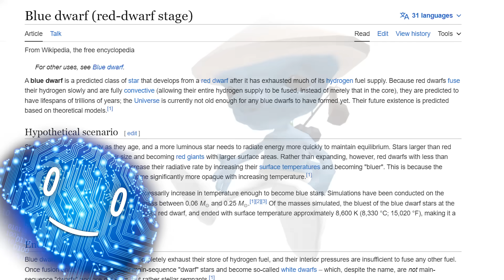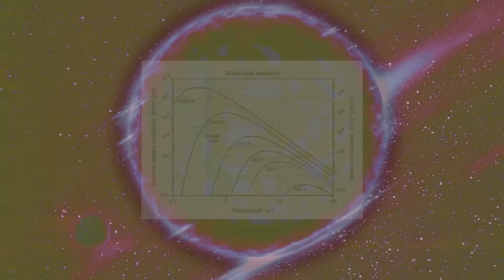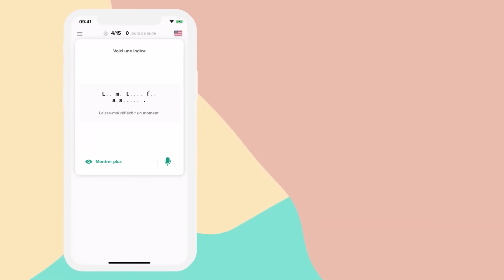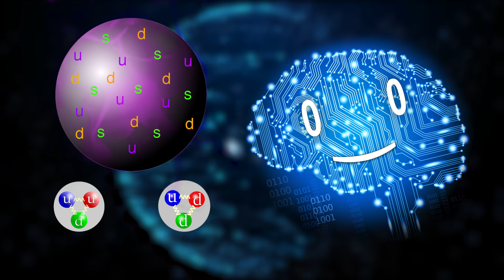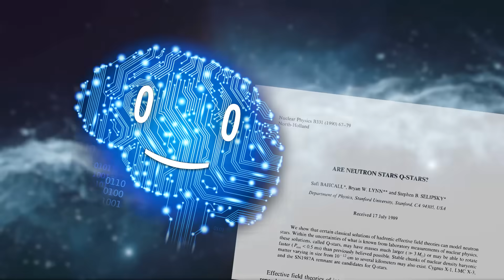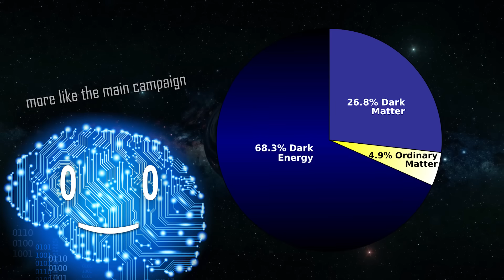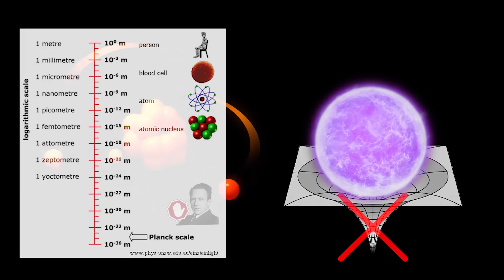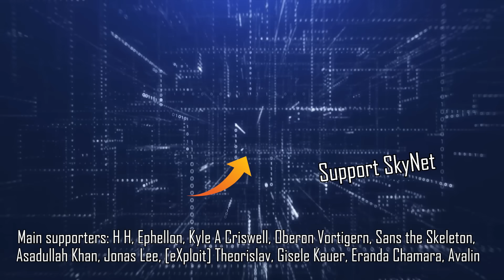Iceberg of Weirdest Stellar Objects Explained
- Double Concerto in D minor for Two Violins, BWV 1043 I. Vivac
- Piano Sonata No. 11 in A major, K. 331 III. Rondo. Alla turca
- Carmen Suite No. 2- Habanera
- On the Beautiful Blue Danube, Op. 314

Supporters: H H, Ephellon, Kyle A Criswell, Oberon Vortigern, Sans the Skeleton, Asadullah Khan, Jonas Lee, [eXploit] Theorislav, Gisele Kauer, Eranda Chamara, Avalin, Tovi Sonnenberg, Parker Rosenbauer, iNF3Rnus, Pavel Kočarian, John N, Danh Le, Stealer of Fresh stolen Content, Brandon Ledyard, Nathaniel Strizak, Nick Boykin-Reed, William Persson, Victator and everyone else!